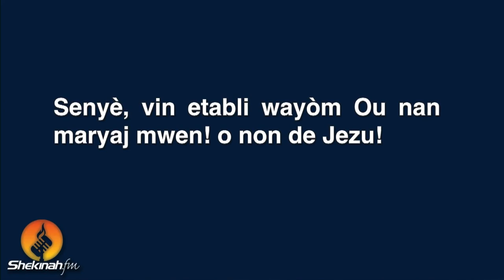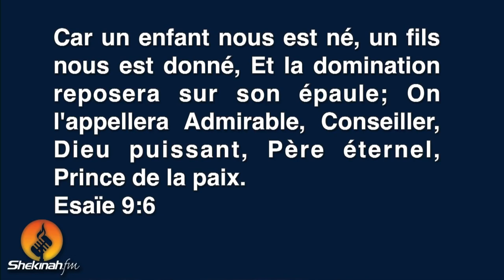Seyè Vin Etabli Wayòm Ou Nan Maryaj Mwen | Pasteur Gregory Toussaint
6. OFFRANDE D'ACCÉLÉRATION

 7. BOOKSTORE:

 8. 40 Days Survey